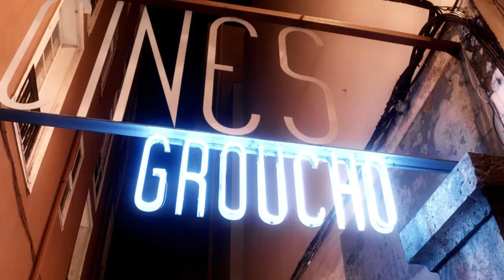Fiesta Presentacion IV Trail Ecoparque de TRasmiera GP de Isla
Pequeño resumen de la fiesta de presentación de la cuarta edición del TRail Ecoparque de TRasmiera GP Isla que se celebrará el 26 de febrero de 2017, y en la que la Organización de la carrera rindió homenaje a su madrina Ruth Beitia. También sirvió el evento para presentar la banda sonora original compuesta por Compañía de Sueños Ilimitada y que pone fondo musical al vídeo de promoción de esta cuarta edición. Se finalizó la fiesta con un micro concierto de la banda creadora del tema "Ours"